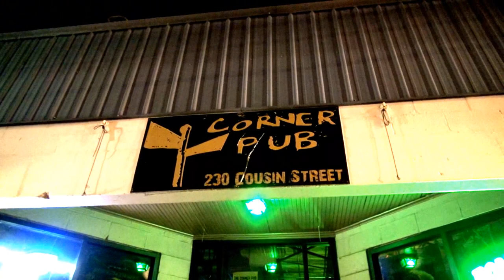Trick Bag Metal Band Behind the Scenes Documentary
Behind the scenes documentary video of Trick Bag Aggressive Grove Metal Band from Southern Louisiana.  Trick Bag is an aggressive groove metal band from New Orleans and the Northshore.  Trick Bag has opened up for national acts such as Crowbar, Psychostick, Down, at places such as South Port Hall, Oak Harbor Marina, State Palace Theater to name a few.  They have played for several annual Poker Runs for the bar, Kappy's.  They have over two hours of original music and are currently recording a new CD.  The members of the band are; Pat McClain aka HillBilly - Vocals,  Bill Brutal - Guitar, Guy Daigle - Bass, Andy Smith - Drums.